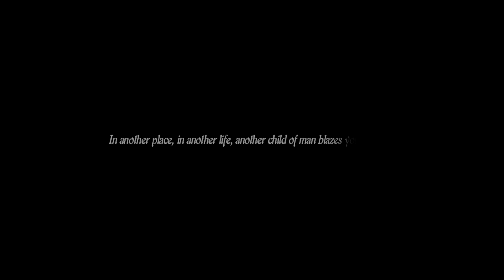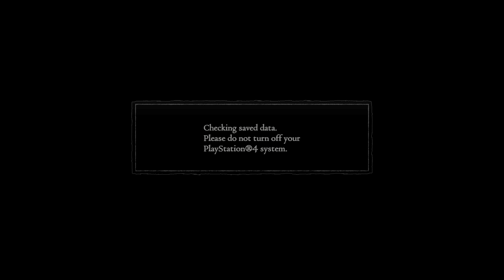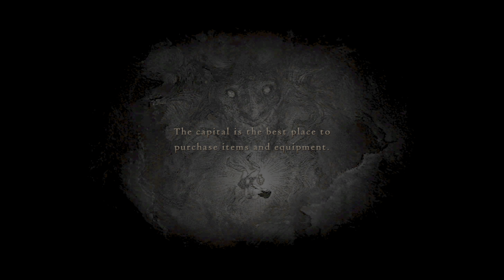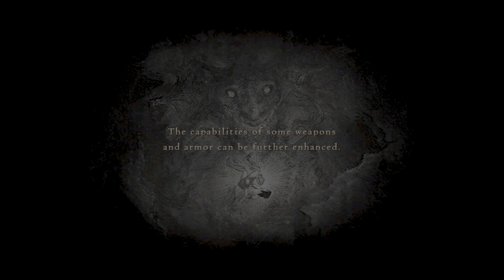DRAGON'S DOGMA: DARK ARISEN #001 - ÍNICIO DA JORNADA DE ACBX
Falaaa, pessoal!

Também não se esqueçam de assistir o vídeo em 4K, pois o vídeo foi gravado a partir de um PS5!